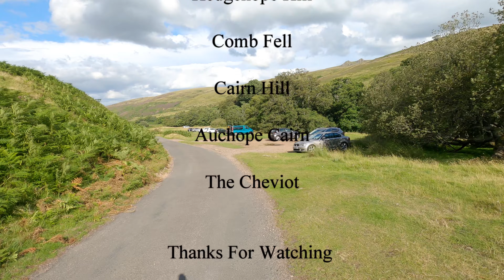The Harthope Valley Horseshoe. Cheviot Hills, Northumberland. 12th August 2021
A circular Walk in the Cheviot Hills, Northumberland covering the two highest points in Northumberland, The Cheviot at 815m and Hedgehope Hill at 714m.
The walk starts at the parking area near Langleeford in the Harthope Valley and heads up to Housey Crags & Long Crags before climbing up to Hedgehope Hill. From Hedgehope the walk continues over Comb Fell before reaching the head of the Harthope Valley. From the head of the valley the walk starts the climb up the side of The Cheviot to Cairn Hill (777m) From Cairn Hill we turn left and  join the Pennine Way path heading towards Auchope Cairn and the Border Ridge. The views from Auchope Cairn are superb looking over Northumberland and into Scotland. We then retrace our steps back from Auchope Cairn to Cairn Hill, where we continue straight on to The Cheviot at 815m the highest point in the Cheviot Hills. From the summit of The Cheviot we start our descent back to the Harthope valley passing over Scald Hill. Distance is around 11 miles.